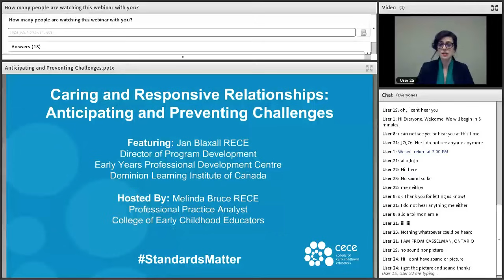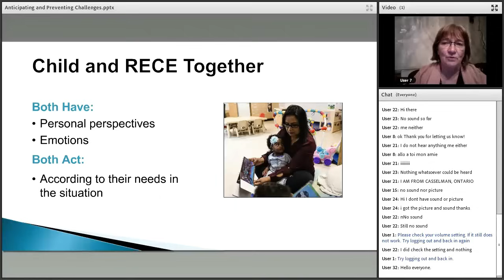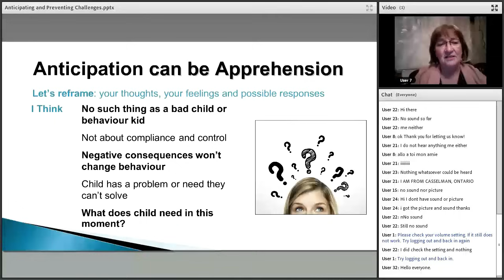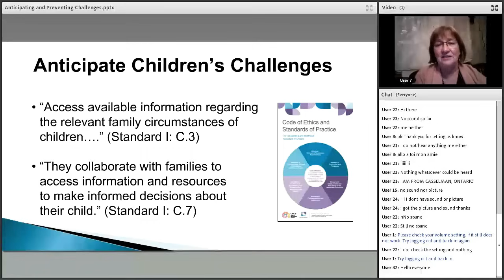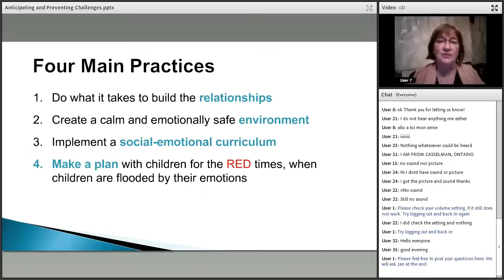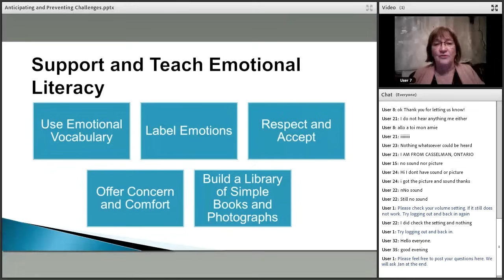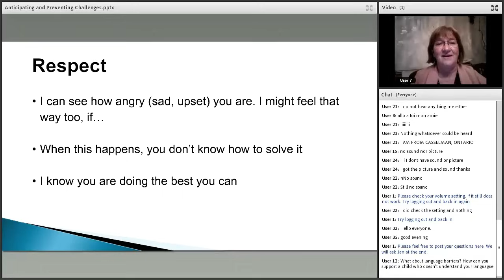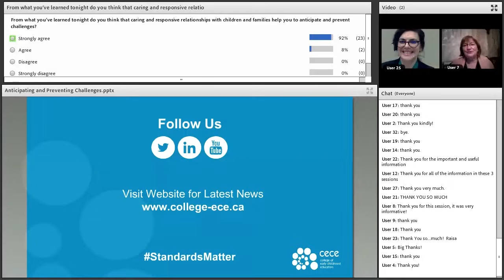Webinar: Caring and Responsive Relationships: Anticipating and Preventing Challenges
Helping children communicate intentionally is an important part of caring and responsive relationships. Jan Blaxall RECE takes us through strategies for anticipating and preventing challenging behaviours.